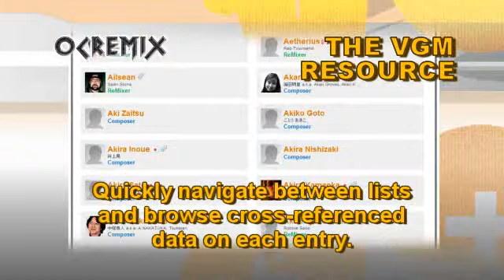OC ReMix #1123: Battle of Olympus 'Eros' [Peloponnesus] by Freemind & GrayLightning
• Game: The Battle of Olympus (Broderbund, 1989, NES)
• ReMixer(s): Freemind, GrayLightning
• Composer(s): Kazuo Sawa
• Song(s): 'Peloponnesus'